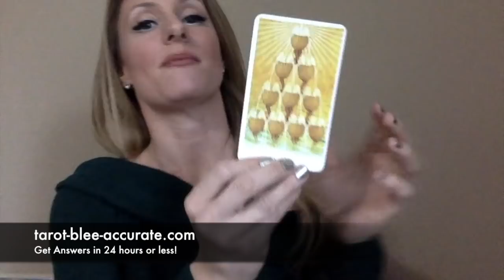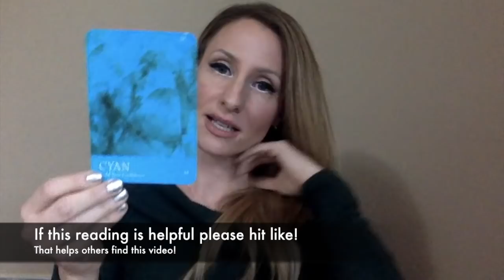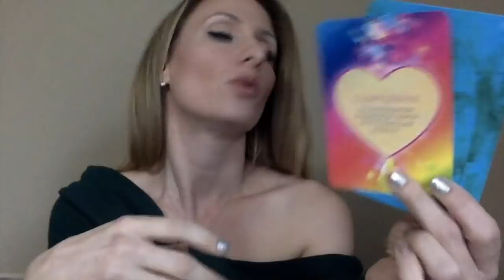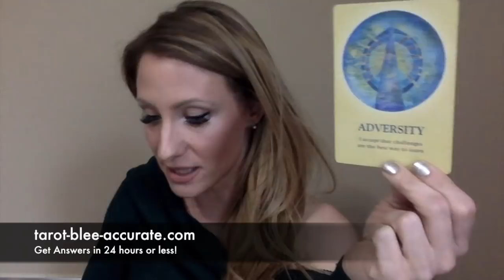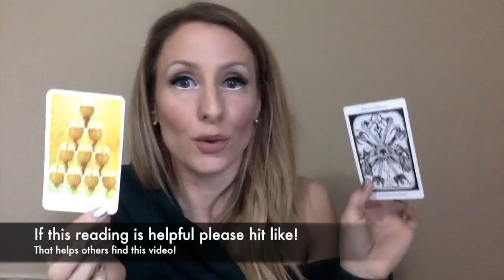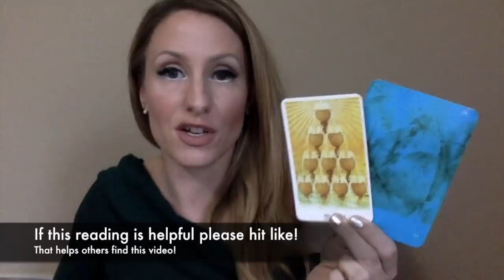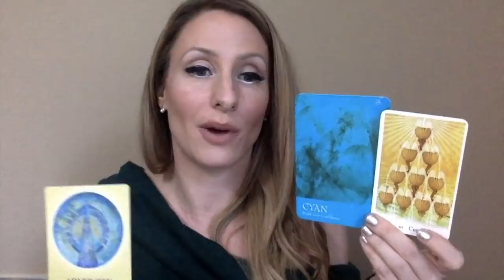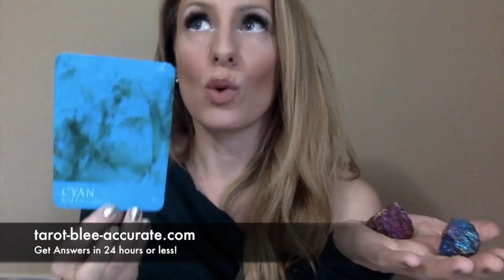Libra Tarot Horoscope January 2019- EVERYTHING you want to know!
Here's your Libra Tarot Horoscope January 2019- EVERYTHING you want to know video! I hope you love it! I used a trillion tarot decks, a pendulum, some astrology dice and a lot of energy, time and love to make you this video for January, Libra!

In it you'll discover the crystal of the month that suits your zodiac sign best (yours is Peacock Ore in January) what the crystal can do for you, you'll find out which chakra you need to work on this month, how to enhance your spiritual practices, positive affirmations and so much more! If fact, I have created a cheatsheet to accompany your video that you can print or screenshot to help you stay on track this month. I love you, Libra!